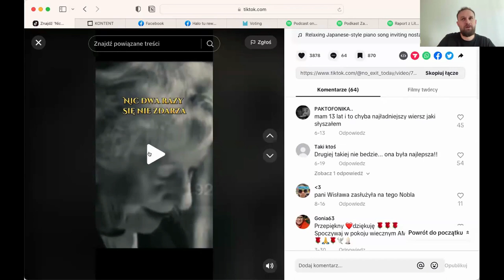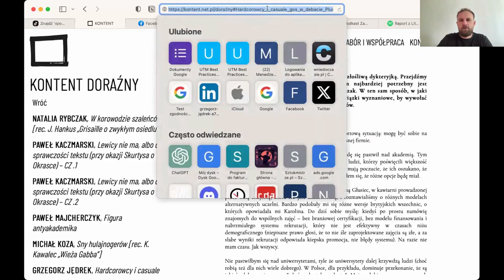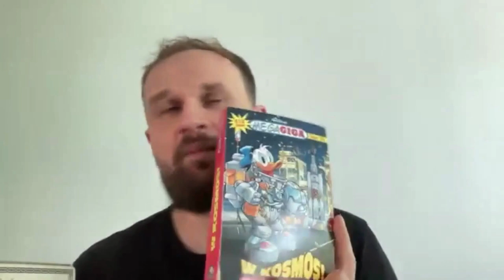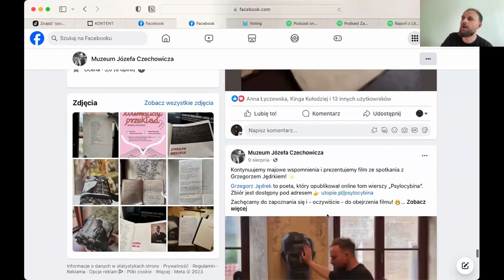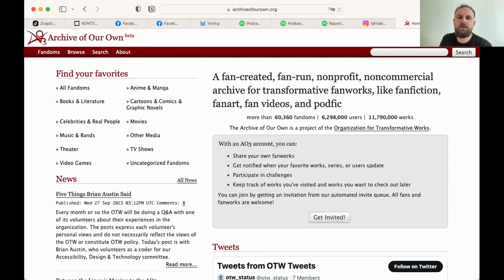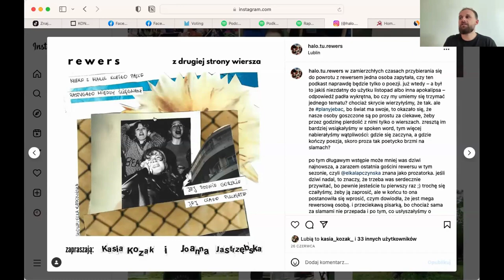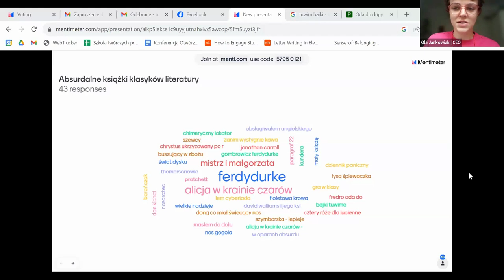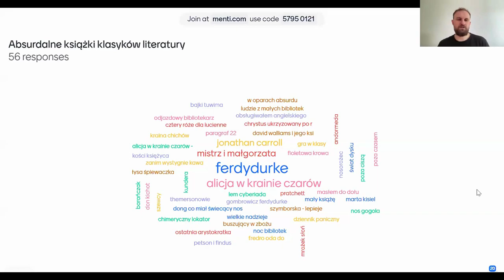Nieoczywiste sposoby na literaturę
🌝 Skąd się bierze popularność Szymborskiej na TikToku? Komu się podobają literackie kolaże? Czy młodzież czytająca Wattpada przyjdzie do biblioteki? Czy absurdalne komiksy i książki graficzne to dobry sposób na to, żeby nauczyć się czytać? Czy naprawdę w Polsce więcej osób pisze wiersze niż je czyta? Dlaczego pewien podcast (rewers) twierdzi, że „Poezja to nowy brokat”? Czy da się trzymać slamy i spoken word w bibliotece? Czy osoby czytające literaturę można podzielić jak graczy na hardcorowców i casuali?

Absurd to dobry punkt wyjścia do tego, by zastanowić się co dziś jest literaturą i co z tym może zrobić biblioteka. Ten webinar to przegląd współczesnych sposobów na literaturę: od podcastów i audiobooków, przez fanfiction, komiksy, konwenty i kolaże aż do slamów i spoken word.

Omawiane podczas webinarium zjawiska odniesiemy do codziennej pracy bibliotecznej.

Temat przybliży nam:
Grzegorz Jędrek - autor bloga o PR, marketingu i kulturze wniedoczasie.pl. Wraz z zespołem wspiera instytucje i NGO w marketingu kultury. Jest doktorem nauk humanistycznych i zadeklarowanym humanistą cyfrowym, a także slamerem. Prowadzi szkolenia i zajęcia na uniwersytecie.

Realizacja webinarium była możliwa dzięki dofinansowaniu ze środków Ministra Kultury i Dziedzictwa Narodowego pochodzących z funduszu promocji kultury.